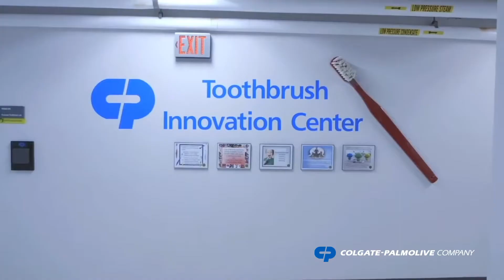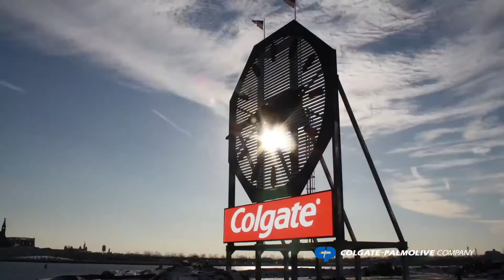SpaceX CRS-22 Research Overview: Colgate Biofilm in Microgravity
Global consumer care company Colgate-Palmolive will launch the first private-sector oral health care investigation to the International Space Station on SpaceX’s 22nd Commercial Resupply Services mission. The research team will study unique plaque pathologies in relation to oral health status, examine gravity’s effects on biofilm formation and oral dysbiosis (an imbalance in the oral microbial community), and compare responses to common oral care agents. Results could help the company develop more effective products for consumers on Earth. Learn more about this ISS U.S. National Laboratory-sponsored investigation in the video above!